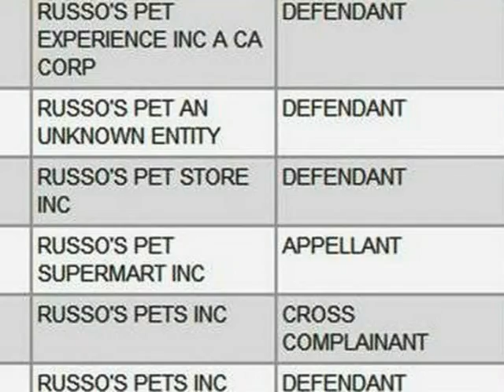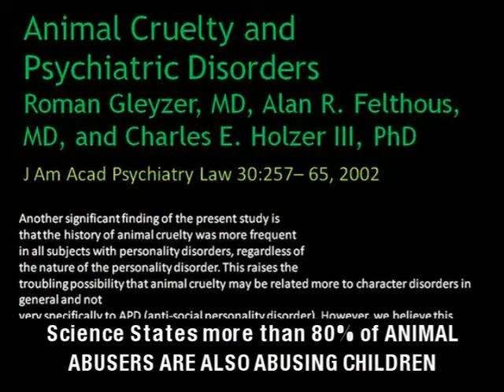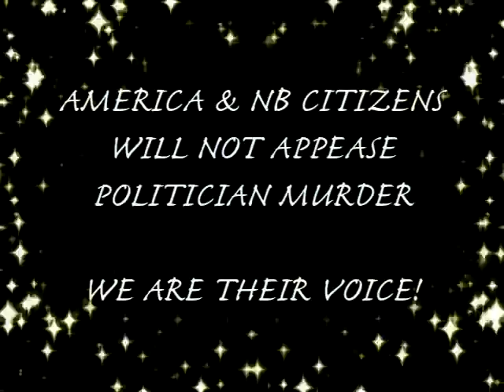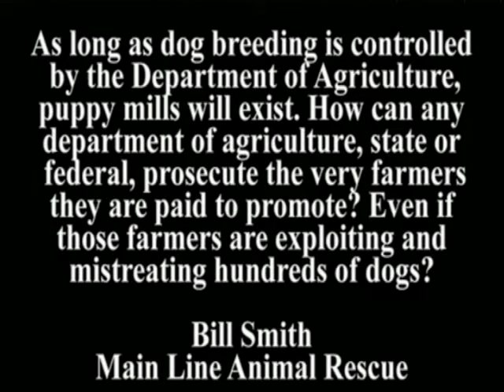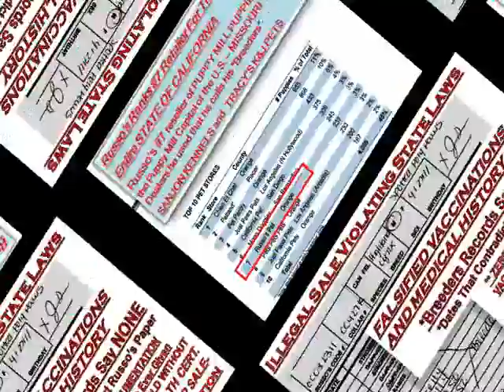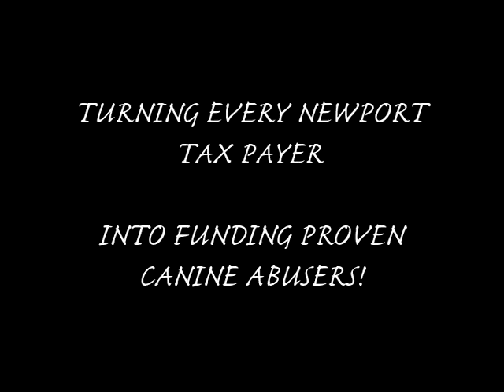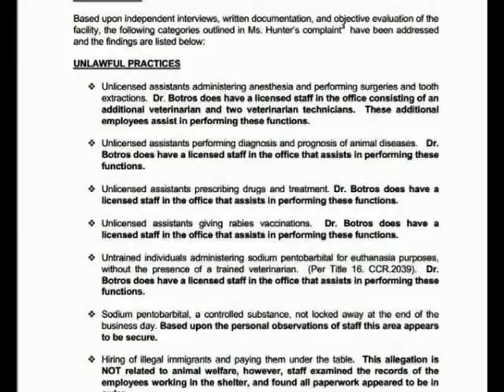CITY OF NEWPORT BEACH ANIMAL CRUELTY & CORRUPTION PROFITS- COUNCIL P.D. PERJURY FRAUD EMBEZZLEMENT